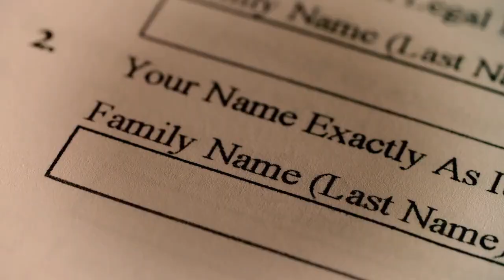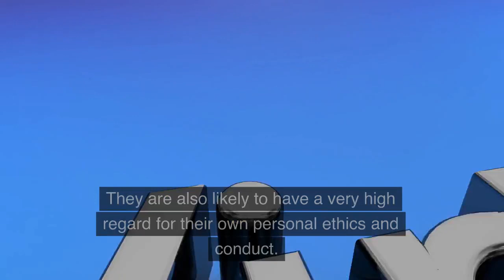Meaning of the name Bennett. Origin, life path & personality.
In this video, we'll explore the meaning of the name Bennett. We'll look at its origin, life path and personality.

If you're looking for information about the name Bennett then this video is for you! We hope this video provides you with the information you're looking for, and that you enjoy it!